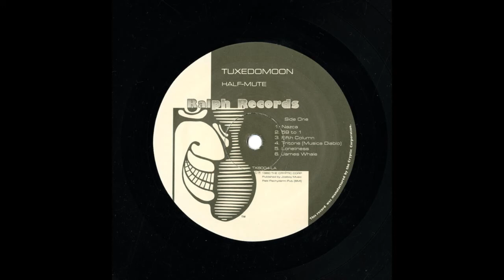Tuxedomoon - 59 To 1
Taken from the album " Trevor Jackson ‎– Metal Dance 2: Industrial New Wave EBM Classics & Rarities 79-88 "
Genre: Electronic, Rock
Style: New Wave, Synth-pop, Experimental
Year: 1980
Producer – Tuxedomoon
Written-By, Arranged By – Tuxedomoon
Profile:
Tuxedomoon is an avant-garde, electronic-oriented collective whose music ranges from new wave pop to jazz fusion to more experimental synthesizer soundscapes (usually including saxophone and violin), which were frequently married in concert to performance-art shows. Tuxedomoon was formed in San Francisco in 1977 by two electronic music students at San Francisco City College, Blaine L. Reininger (keyboards, violin) and Steven Brown (keyboards, other instruments). Brown's local theater connections supplied equipment and occasional vocalists in Gregory Cruikshank and Victoria Lowe, plus more frequent contributions from singer and performance artist Winston Tong. Punk and new wave were opening up the San Francisco music scene at the time, and Tuxedomoon landed an opening slot for Devo in 1978 at around the same time they cut their first single, "Pinheads on the Move." Lowe quit the band before their first EP, No Tears, which featured off-and-on members Michael Belfer (guitar) and Paul Zahl (drums). Tong and Belfer departed temporarily, and Peter Principle (b. Peter Dachert) joined as a full-time member. Tuxedomoon signed to the Residents' Ralph Records in 1979, which eventually got them overseas exposure. Feeling that their ideas were more in tune with the European electronic music scene, the band toured Europe after 1980's Half Mute, for which Tong returned with filmmaker and visual artist Bruce Geduldig. After 1981's Desire, the band relocated in an artist's commune in Rotterdam, Netherlands. Within a year though they were forced to leave and moved to Brussels, to find first shelter in the Plan K. (a live p.a. club). Reininger began to branch out as a solo artist. Tuxedomoon was also hired to score a Maurice Bejart ballet, the results of which were released in 1982 as Divine. Reininger left for a solo career in 1983 and was replaced by Frankie Lievaart and horn player Luc Van Lieshout. In between side projects and scoring, the band sought an international deal for their forthcoming LP Holy Wars; it was eventually released in 1985 and became the band's biggest commercial success. Tong left the group for good that year, leaving Brown and Principle the only remaining San Francisco members; multi-instrumentalist Ivan Georgiev was hired to replenish the group's sound for 1986's Ship of Fools album and tour. Scoring work from past projects has been reissued in Belgium. Reininger, Brown, Principle and Lieshout still record together as Tuxedomoon, whilst Reininger, Brown, Principle and Tong have all recorded as solo artists.